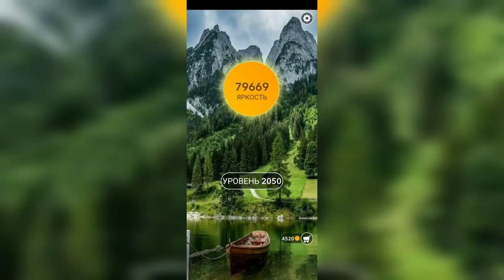Word / Слово Крест: Поиск русского кроссворда / Уровень 2050